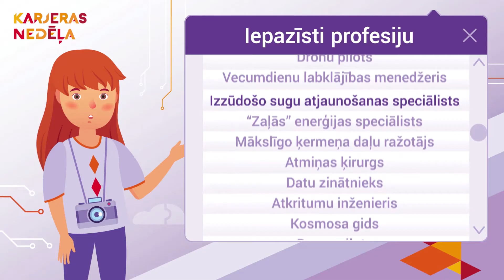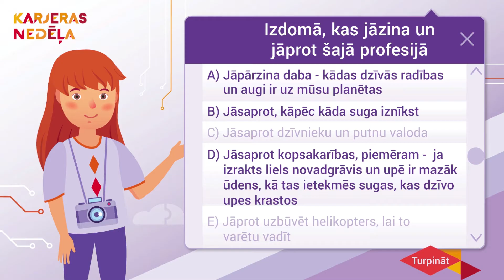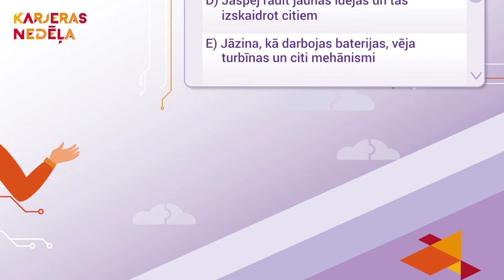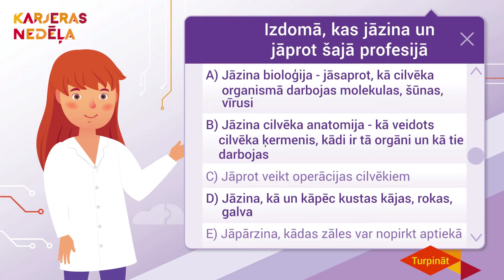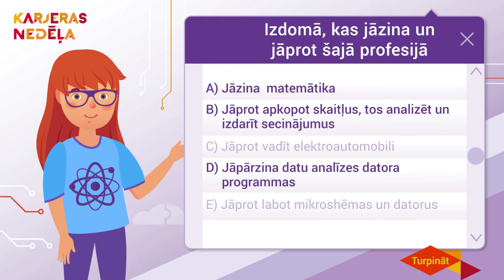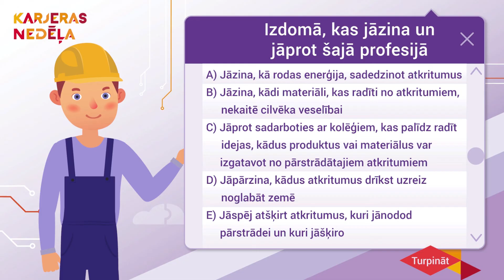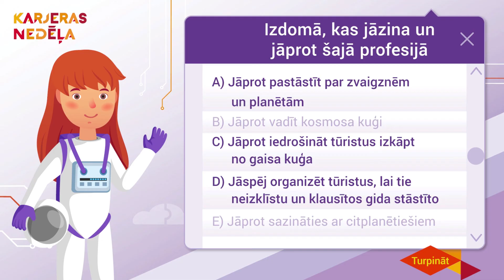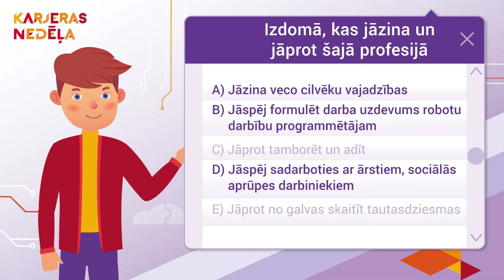Karjeras nedēļas 2019 spēle "Jauno profesiju parāde"